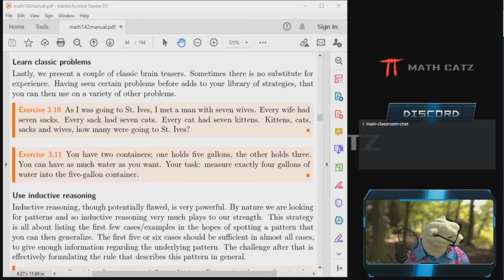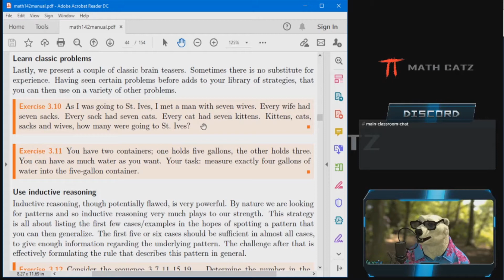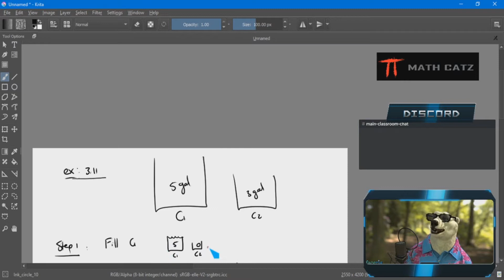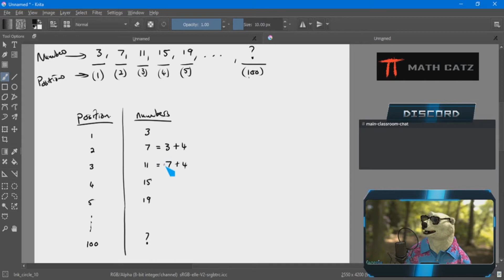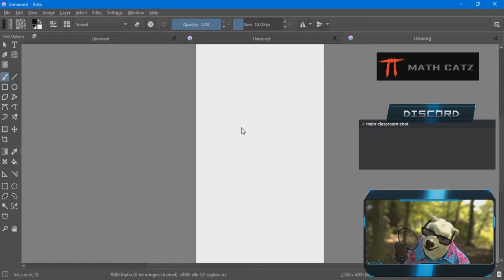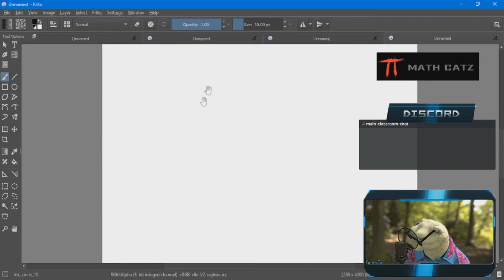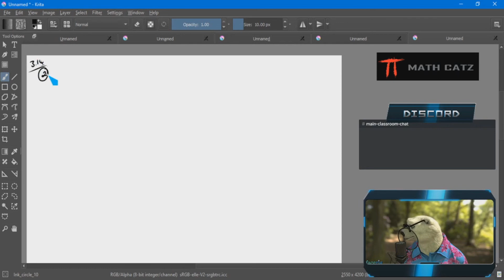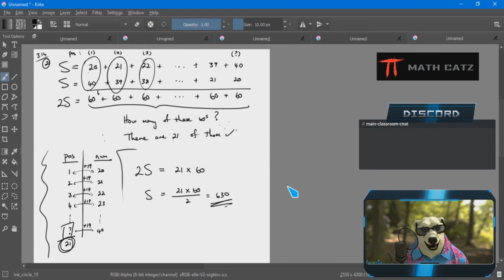General problem solving part 3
In this video we look at some general problem solving strategies. As always, please leave your feedback.